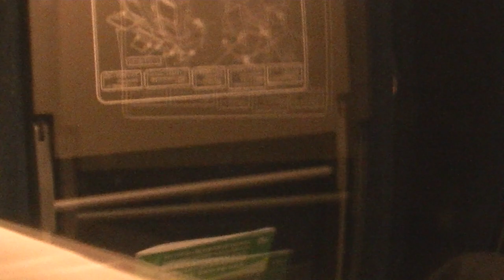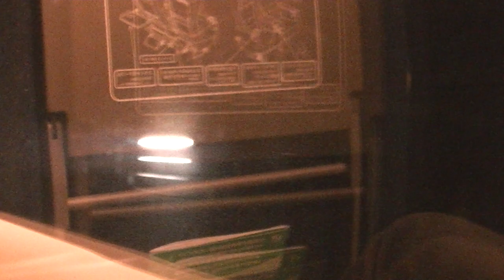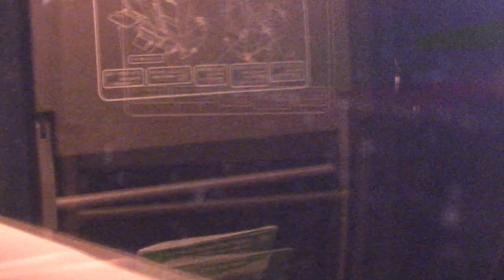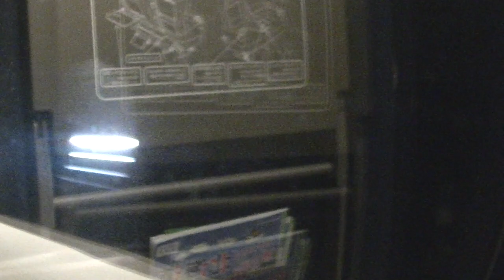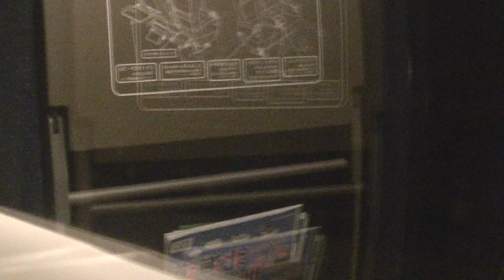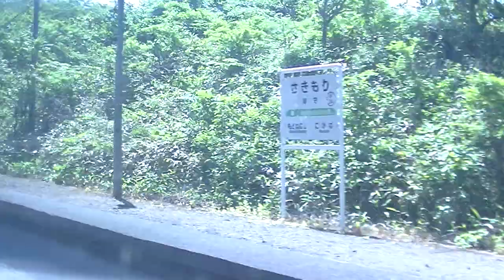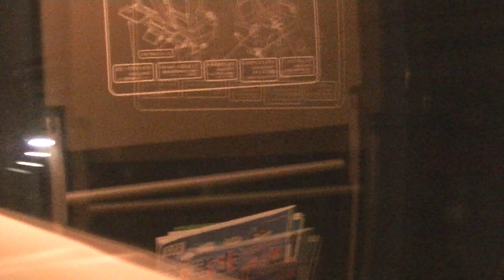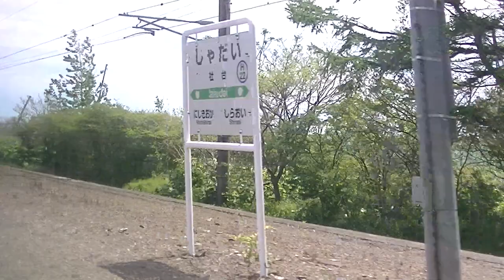FHD60fps【ノーカット】キハ261系特急スーパー北斗3号 海側車窓 函館ー›札幌 全区間 JR北海道 函館本線 室蘭本線 千歳線 00471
特急スーパー北斗3号　海側車窓　函館ー›札幌